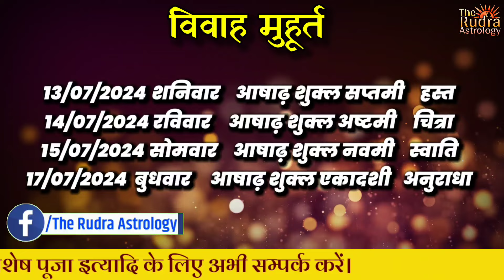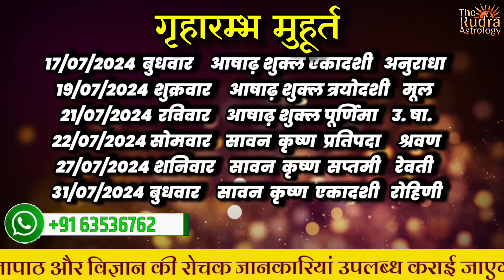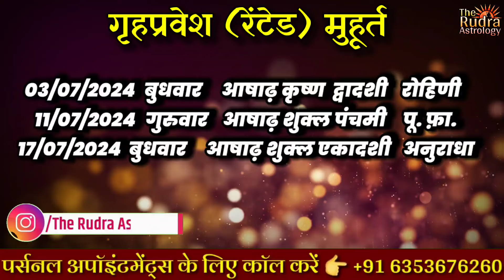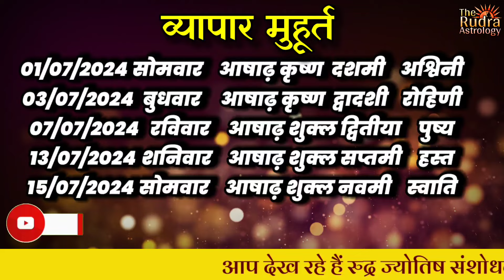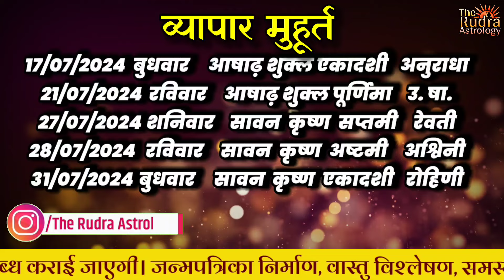शुभ मुहूर्त जुलाई 2024 | July 2024 shubh muhurat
2024 विवाह मुहूर्त लिस्ट
2024 में शुभ विवाह मुहूर्त
2024 का पंचांग
गृह प्रवेश शुभ मुहूर्त 2023
विवाह मुहूर्त 2023-24
शुभ तिलक मुहूर्त 2023
গৃহপ্রবেশ মুহুর্ত নভেম্বর 2023
griha pravesh muhurat 2023
shubh muhurat july 2023
griha pravesh
shubh muhurat in july 2023
griha pravesh muhurat july 2023
july 2023 griha pravesh muhurat
vahan kharidne ka shubh muhurat july 2023
july ka panchang
गृह प्रवेश मुहूर्त 2023
july me griha pravesh muhurat
vivah muhurat july 2023
griha pravesh july 2023
july 2023 shubh muhurat
kalash sthapana muhurat 2023
shubh muhurt
july me shadi ka shubh muhurat 2023
july 2023 ka panchang
25 july 2023 ka panchang
grah pravesh muhurat 2023
gadi kharidne ka shubh muhurt
14 july 2023 ka panchang
July 2023 me griha pravesh muhurat
July mein shubh muhurt
bhumi pujan muhurat July 2023
12 july 2023 ka panchang
शुभ मुहूर्त
19 july 2023 ka panchang
gadi lene ka shubh muhurt
ghar banane ka shubh muhurat 2023
shadi muhurat 2023
July 2023 ka shubh muhurt
grah pravesh ki puja
ગાડી લેવાનું શુભ મુહૂર્ત
ઘર બનાવવાનું શુભ મુહૂર્ત 2023
શાદી મુહૂર્ત 2023
વાસ્તુ શાંતિ મુહૂર્ત 2023
ગૃહ પ્રવેશ 2023
વિવાહ મુહૂર્ત નવેમ્બર 2023
નવેમ્બર 2023 ના શુભ મુહૂર્ત
ગ્રહ પ્રવેશ પૂજા નવેમ્બર 2023
नवंबर मुहूर्त कब
मुहरत 𝙠𝙖𝙗 𝙝𝙚𝙣 July 2023
july 2023 𝙠𝙚 𝙨𝙝𝙪𝙗𝙝 मुहूर्त
july 𝙠𝙚 𝙢𝙪𝙝𝙪𝙧𝙩 2023
2023 july 𝙠𝙚 𝙨𝙝𝙪𝙗𝙝 𝙙𝙞𝙣 𝙠𝙖𝙗
july 𝙠𝙚 𝙖𝙘𝙝𝙝𝙖 𝙢𝙪𝙝𝙪𝙧𝙖𝙩
july 𝙢𝙚? शुभ 𝙢𝙪𝙝𝙪𝙧𝙖𝙩
𝙥𝙖𝙣𝙘𝙝𝙖𝙣𝙜 𝙢𝙪𝙝𝙪𝙧𝙩
𝙟𝙮𝙤𝙩𝙞𝙨𝙝 𝙢𝙪𝙝𝙪𝙧𝙩
𝙣𝙖𝙠𝙨𝙝𝙩𝙧𝙖 𝙢𝙪𝙝𝙪𝙧t
𝙘𝙝𝙝𝙤𝙜𝙝𝙙𝙞𝙮𝙖 मुहरत
फरवरी के शुभ मुहूर्त कब
फरवरी में मुहूर्त किस दिन
फरवरी 2023 मुहूर्त कब
गृह प्रवेश मुहूर्त
vivah muhurt july 2023
gruh pravesh मुहूर्त july 2023
mundan sanskar muhurt july 2023
july muhurt 2023
मुहूर्त july
गृह प्रवेश मुहूर्त
grah pravesh
gruh pravesh muhurt
grihoprobesh date in july 2023 bengali calendar
griha pravesh ka shubh muhurt
kumbh ghado vidhi in gujarati
new ghar me pravesh kaise kare
hindu calendar 2023
nutan griha pravesh 2023
গৃহ প্রবেশের শুভ দিন 2023
grah pravesh kaise karen
panchang 2023 in hindi
shubh muhurt
griha pravesh dates in 2023
gruhapravesam muhurtham 2023 telugu
gruhpravesh vidhi
vivah muhurat 2023
griha pravesh video
2023 griha pravesh shubh muhurat
calendar 2023
griha pravesh pooja vidhi
grah pravesh ke shubh muhurat 2023
shubh muhurat
rudra astrology
आज का शुभ मुहूर्त
marriage date
2023 calendar
2023 ka calendar
2023 me shadi ka muhurat
July vivah muhurat
calendar 2023
2023 vivah muhurat
2023 ka calendar
2023 का कैलेंडर
lagna muhurat July 2023 gujarati
2023 shadi muhurat
kalnirnay 2023 marathi
2023 calendar
shubh vivah
new calendar 2023
shadi muhurat 2023
2023
July 2023 vivah muhurat
gujarati calendar 2023
shadi muhurat 2023 in hindi
2023 shadi lagan date
kamurta 2023 gujarati
2023 ka panchang
2023 calendar
kalnirnay 2023 marathi calendar pdf
marriage dates in 2023 hindu calendar
2023 July marriage date
2023 July marriage date
2023 ka vivah muhurt
July 2023
marriage muhurat 2023
marriage date 2023
vivah muhurt
2023 ke vivah muhurt
2023 me vivah muhurat
2023 में शादी के शुभ मुहूर्त
shadi ka muhurat 2023
2023 mein vivah muhurt